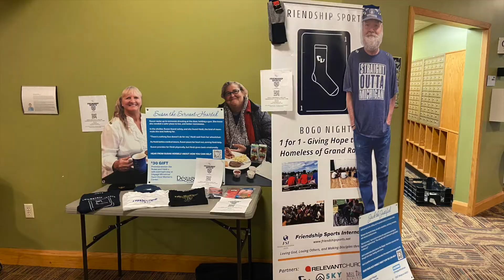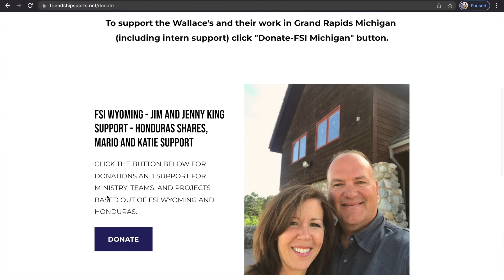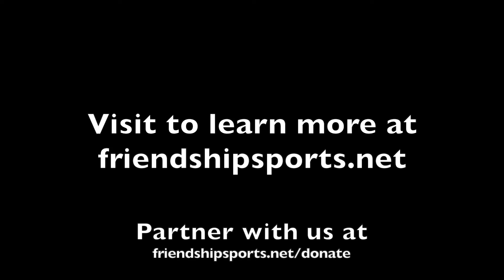Hands Video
FSI - The Hands of Jesus through Sports.